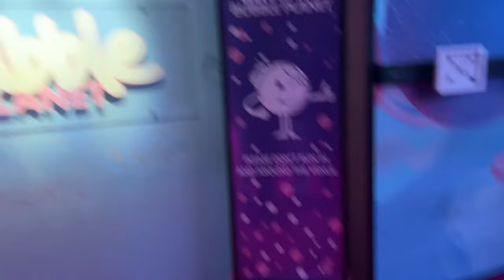19th birthday vlog + GIFT HAUL? wAtCH EVerY sEcOnD NOW!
new channel: @digitalderaaa

capcut
picsart & phonto (thumbnail)
iphone 14

~sub count~
6004 people with great taste🥹

I am open to working with fashion, hair & beauty brands!

byeee❤️
xx